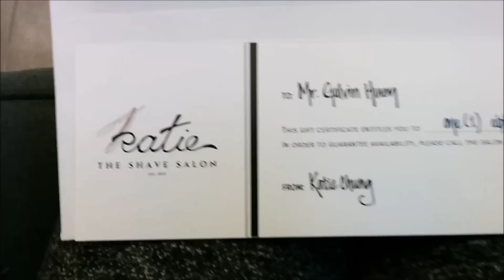Giving my boyfriend a hot towel shave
Convinced that straight razor shaving couldn't be that hard, I tried it out on test subject Galvin.
A Christmas gift for him, a science experiment for me!

For those interested in trying this out, this is what I learned:
 • you really have to pull and stretch the skin
 • shaving against the grain gives the closest shave
 • pre-shave cream works better than soap, which dried up quickly